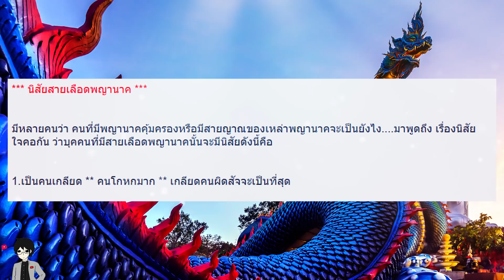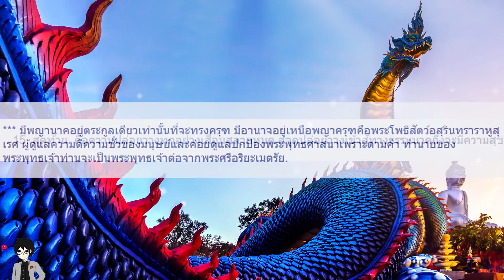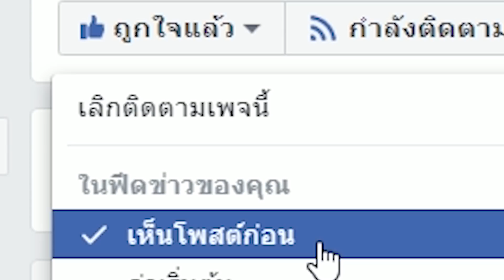5 วิธีเกิด เป็นสายเลือดพญานาค พร้อมนิสัย (ພະຍານາກ) ในศาสนาพุทธ แบบไม่มโน | สุริยบุตร เรื่องเล่า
FREE BACKGROUND MUSIC for You Tube - Egypt Arab Music Theme